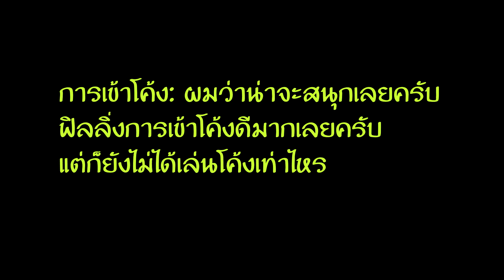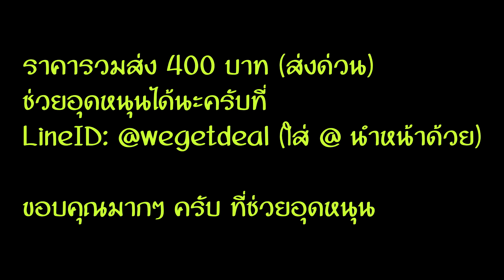ลองขับ Yamaha YZF R1 2017 ตัวสนาม (มุมมองภายนอก) สวยมากๆ โครตอยากได้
*** สั่งสติ๊กเกอร์ 3M สะท้อนแสง อุปกรณ์บิ๊กไบค์ ช่วยอุดหนุนได้ที่ลิงค์ข้างล่างนี้ครับ ***

*** สั่งสเปรย์ล้างโซ่ ไม่กัดโอริง ***

*** สอบถามสินค้า หรือ สั่งสินค้าทาง Line ***
LineID: @wegetdeal (ใส่เครื่องหมาย @ นำหน้าด้วยครับ)

*** Facebook ผม: (เต็มแล้ว กด Follow เอานะครับ) ***

Channel อื่นๆ ของผม
► MotoTravel - เรื่องที่เที่ยว เรื่องที่กิน ไว้ใจผม

► MotoGuitar - เรื่องกีต้าร์ แนะนำอุปกรณ์กีต้าร์ต่างๆ การทำกีต้าร์ สอนกีต้าร์โดยตรงจากผม

► MotoLife - พูดคุยประสบการณ์ชีวิต ตามหาฝันในชีวิต ท้อชีวิต มาแชแนลนี้ครับ

► MotoGamer - จะลองฝึกเล่นเกมส์ดูบ้างครับ เผื่อแคสเกมสนุกๆ สำหรับคอเกมส์นะครับ หลายคนบอกเสียงเหมือน BRF

► MotoIT - เกี่ยวกับ IT ทุกอย่าง อุปกรณ์ มือถือ เขียนโปรแกรม ความรู้

► MotoKid - เกี่ยวกับเด็ก การเลี้ยงลูก อุปกรณ์ สินค้าแม่และเด็ก รีวิวต่างๆ